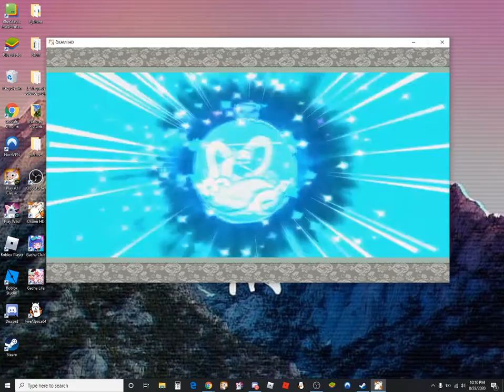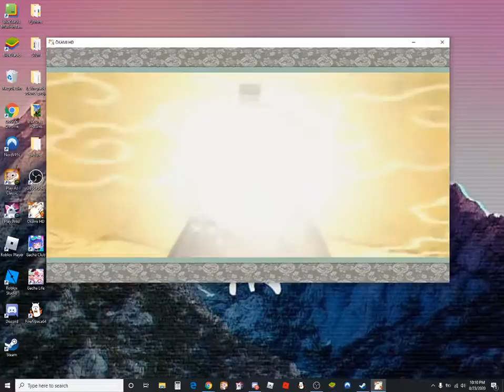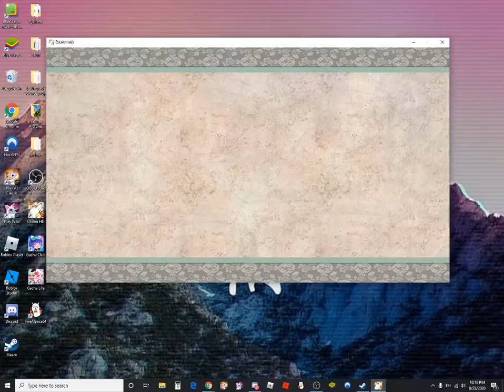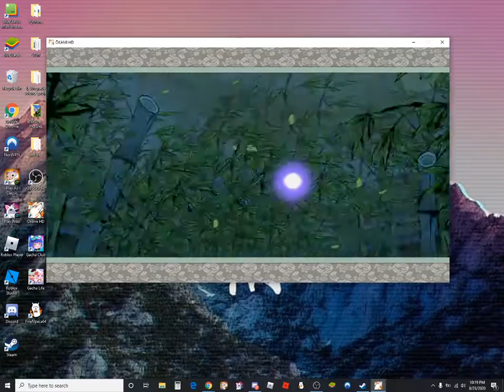【Okami】Gameplay part 48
Okami gameplay #48.

» What is Okami? :
"Ōkami is an action-adventure video game developed by Clover Studio and published by Capcom. It was released for PlayStation 2 in 2006 in Japan and North America, and in 2007 in Europe and Australia." - Wikipedia

» ( Just YT for now ಥ_ಥ )
» (But if you're curious, I do scratch too! ((If that even counts.))

My videos are supposed to be for 13+ audiences.